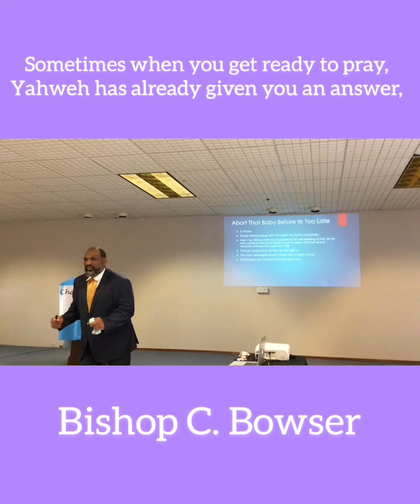Here is what you need to know about prayer